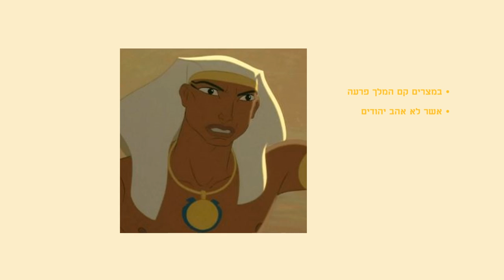משה בתיבה - לילדים - כתבה: ריקי זקן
משה בתיבה
סיפור ילדים